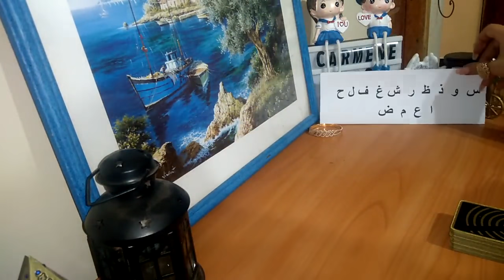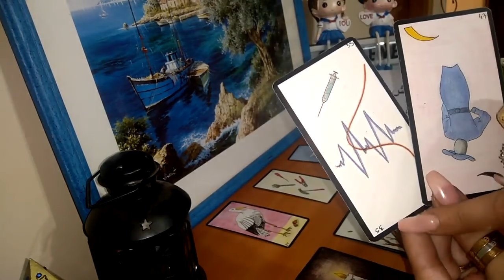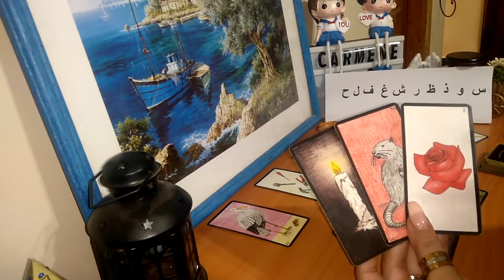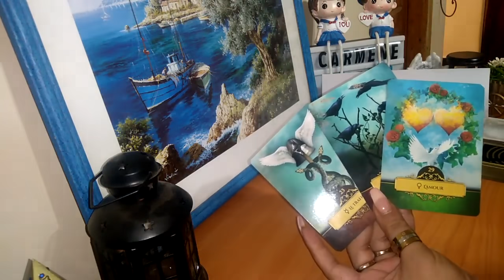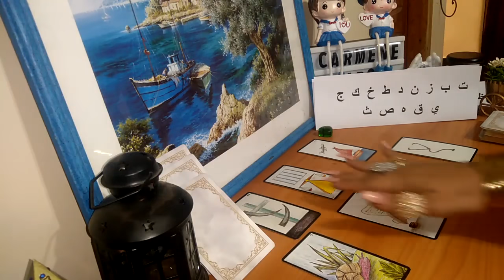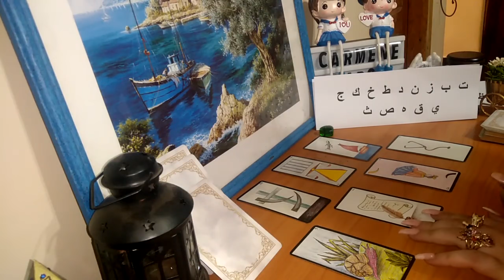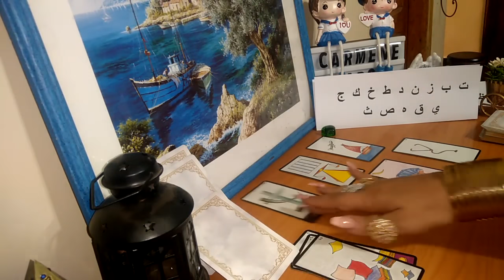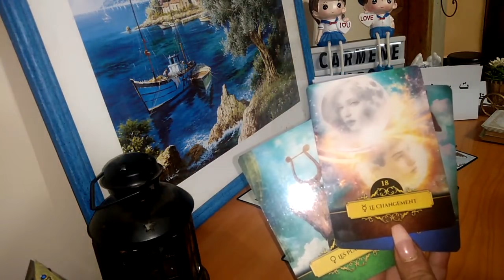تاروت لطاقة الاسبوع ما بين 20/08/2021 الى 27/08/2021 حسب اول حرف من اسمك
هل_سانتصر_على اعدائي_تاروت
تاروت_حال_الحبيب تاروت_جديد تاروت_مميز تاروت_جرانة اختر كارت_نايت_اول#اختر_كارت_ميمي
هل_انا_مسحور اختر تاروت_اين_يوجد_السحر_سحر#تنمية_بشرية#لايف_كوتش#جلسات_علاجية#روحانيات#